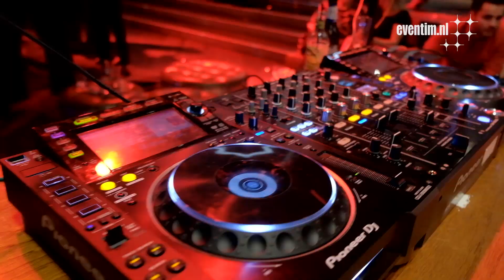Première Kinky Boots | Eventim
Afgelopen maandagavond is Kinky Boots feestelijk in première gegaan in De Meervaart in Amsterdam. Eventim was erbij, bekijk hier het sfeerverslag!